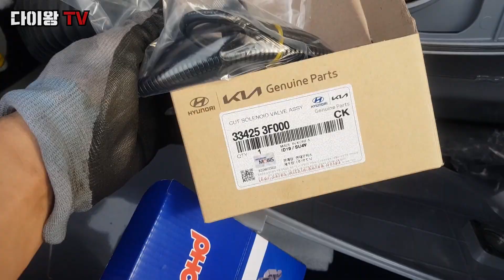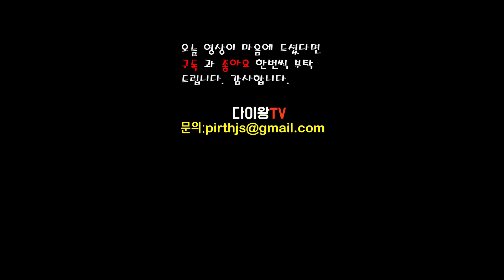갑자기 LPG 차가 시동이 안걸린다면 LPI 컷솔레노이드 밸브일 수도 있습니다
오늘은 1차 LPI컷솔레노이드 밸브교체 영상입니다. 배터리도 정상이고 시동모터도 잘돌아가는데 LPG차가 아무리 해도 시동이 안걸린다면 컷솔레노이드 밸브 고장이 확률이 높습니다. 이게 고장나면 연료자체가 엔진으로 공급이 안되기에 교체하지 않는이상 시동을 걸수가 없게 됩니다. 그럼 어떻게 교체를 하는지 영상으로 보여드리겠습니다.